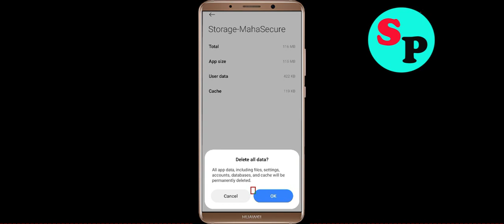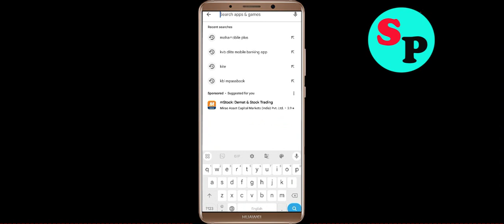How to Fix MahaSecure Unfortunately Has Stopped Problem Solution in Android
In this video Section, i will show you how to fix / Solve MahaSecure Unfortunately, Has Stopped Problem in Android & Ios Mobile. If you are facing same problem in your mobile then it will help you to get rid of this error.